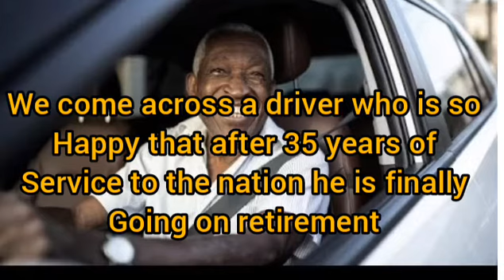a government driver on his retirement - onu chibuke